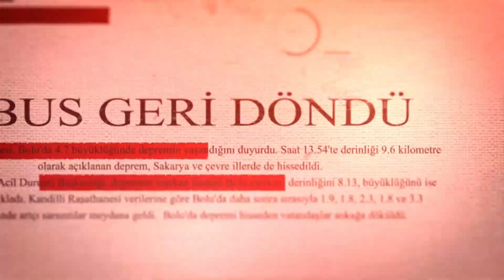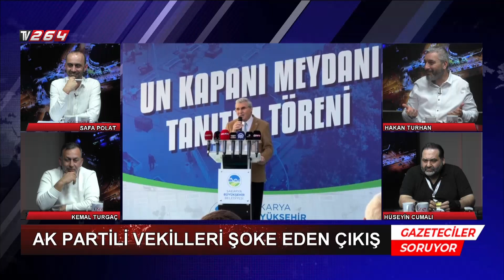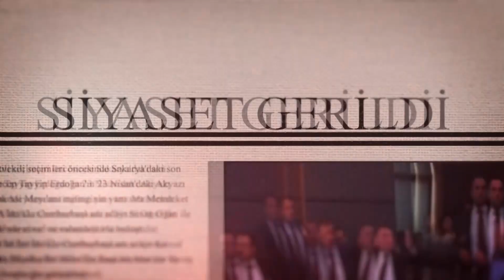|Gazeteciler Soruyor| Hakan Turhan,Hüseyin Cumalı,Safa Polat, Kemal Turgaç |Bölüm 24|2023-2024|